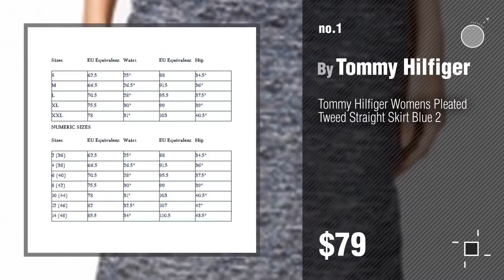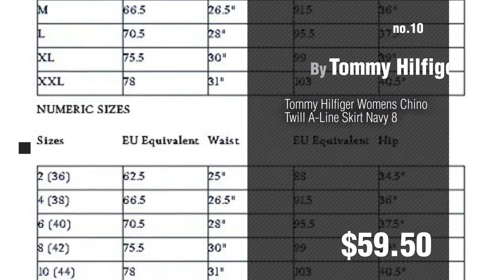Tommy Hilfiger Skirts // New & Popular 2017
Black Friday / Cyber Monday Tommy Hilfiger Womens Pleated Tweed Straight Skirt Blue 2 by Tommy Hilfiger

Black Friday / Cyber Monday Tommy Hilfiger Womens Button-Front A-Line Skirt Blue 16 by Tommy Hilfiger

Black Friday / Cyber Monday Tommy Hilfiger Womens Tweed Straight Pencil Skirt Black 2 by Tommy Hilfiger

Black Friday / Cyber Monday Tommy Hilfiger Women's Medium Wash Denim Skirt Size 4 Indigo by Tommy Hilfiger

Black Friday / Cyber Monday Tommy Hilfiger Womens Chambray Pull On Straight Skirt Blue 6 by Tommy Hilfiger

Black Friday / Cyber Monday Tommy Hilfiger Medium Wash Women's Washed Mini Skirt Blue 4 by Tommy Hilfiger

Black Friday / Cyber Monday Tommy Hilfiger Navy Womens A-Line Drop Pleated Skirt Blue 4 by Tommy Hilfiger